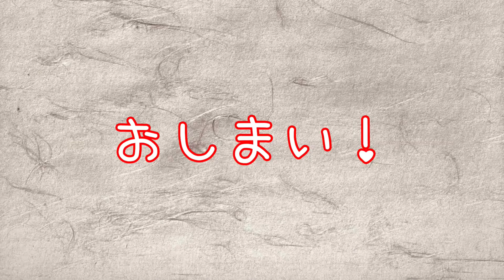『旦那が自分の親族を毛嫌いしています』ロンブー田村淳【切り抜き動画】